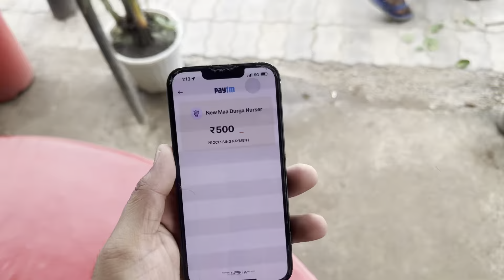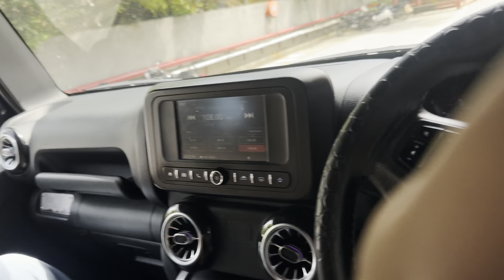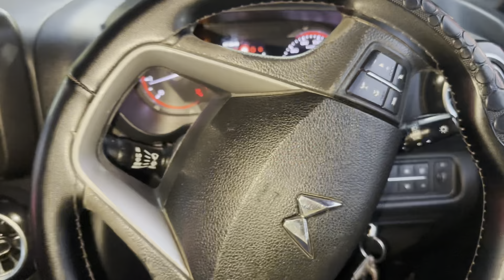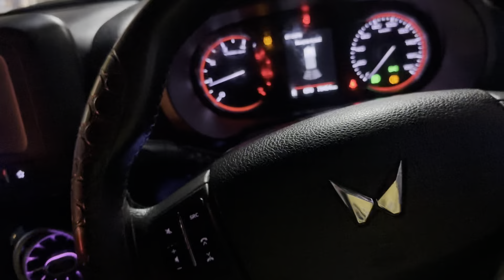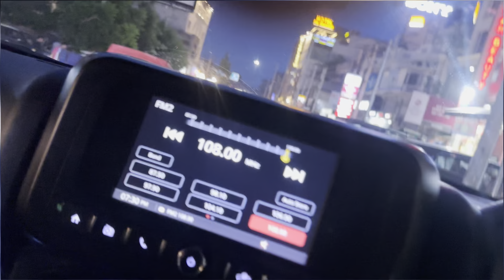𝐆𝐄𝐑𝐌𝐀𝐍 𝐒𝐇𝐄𝐏𝐇𝐀𝐑𝐃 🐶 𝐆𝐎𝐈𝐍𝐆 𝐑𝐀𝐈𝐊𝐎𝐓 𝐋𝐔𝐃𝐇𝐈𝐀𝐍𝐀 || 𝐓𝐇𝐀𝐑 𝐎|||||𝐎 𝐌𝐎𝐃𝐈𝐅𝐈𝐂𝐀𝐓𝐈𝐎𝐍